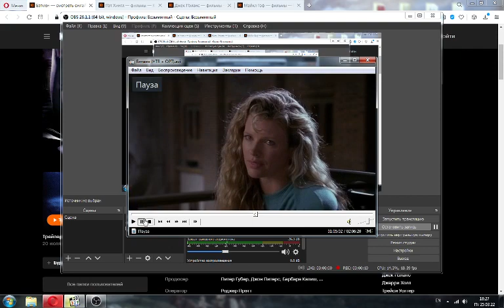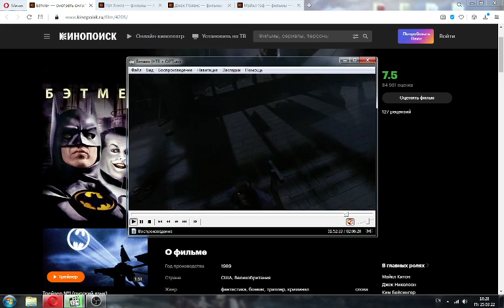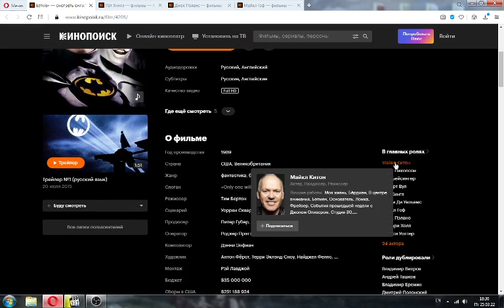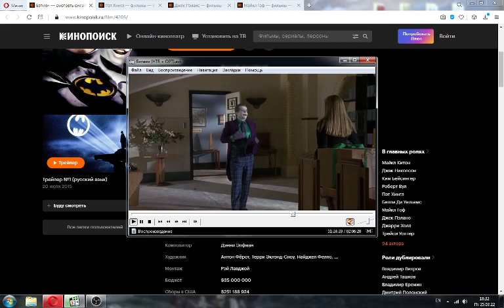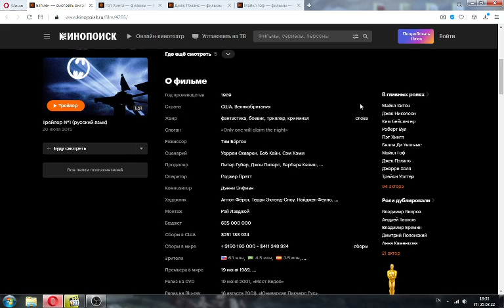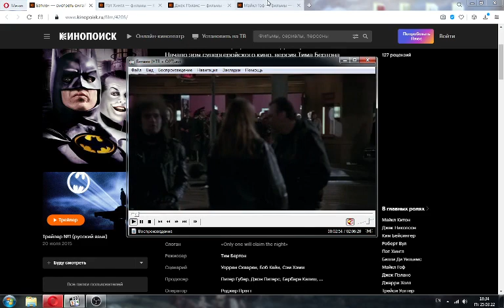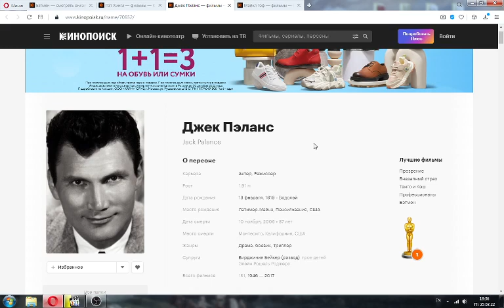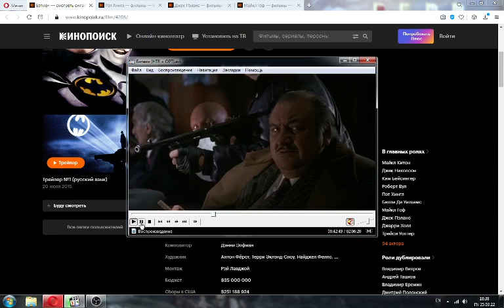РетроОбзор: "Бэтмен", 1989 год.